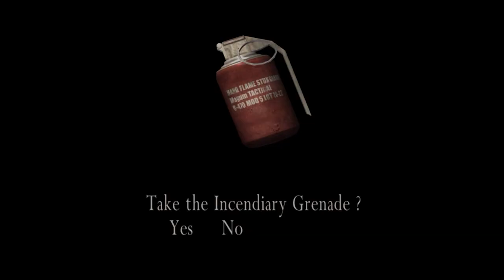Biohazard/Resident Evil 4 HD. How to easily pass the catapults and destroy the castle gate?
Are you struggling to pass the challenging catapults in Resident Evil 4? Do you want to know how to take down the intimidating zealots and destroy the castle gate? Look no further, as we have the ultimate guide for you!

Firstly, when it comes to the catapults, timing is key. Wait for the right moment to shoot the lever, which will activate the device and launch the projectile towards your enemies. Be careful not to get hit by the flying debris, and make sure to take out any enemies that come your way.

As for the zealots, these fanatical followers of Osmund Saddler can be tough to beat. Use your weapons wisely and aim for their weak spots, such as the head or knees. Keep moving and don't let them corner you, as they can quickly overwhelm you with their numbers.

When it comes to the castle gate, you'll need to locate the two cranks that operate the mechanism. Take out any enemies in the area and then turn both cranks at the same time to open the gate. Beware of any enemies that may try to attack you while you're doing this.

In summary, to pass the catapults and defeat the zealots in Resident Evil 4, you'll need to have quick reflexes, strategic thinking, and precision aiming. With these skills, you'll be able to overcome any obstacle and emerge victorious in your quest to save Ashley Graham.

Professionally adjusting the inventory is the most essential task.
Hint: Increase the firepower and upgrade the riot gun. Save the ammo of Sniper and TMP. Right now no mutation in the head.